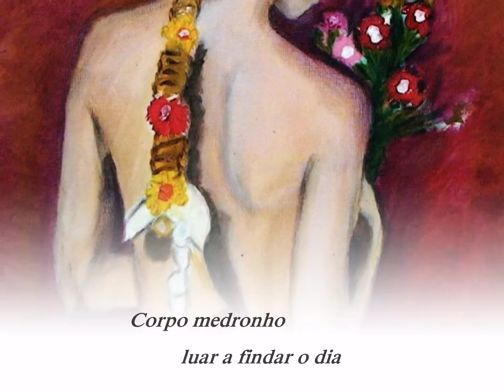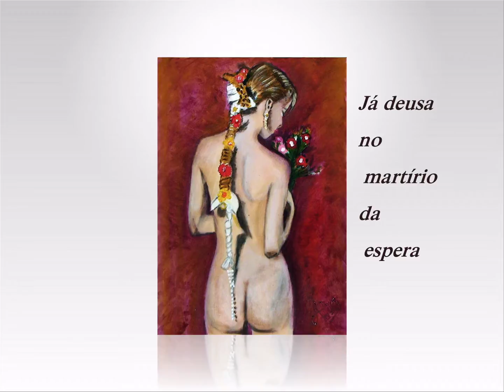Menina da trança - Sonho de menina de , ( Armando Magno e Bernardete Costa )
«Menina da trança»

Revestida de flor e cor
És menina alegria sol presságio
Corpo medronho
Luar a findar o dia
Criança musa e adágio e canto
Com desejos a florir da trança
Não mais lírio
Não mais açucena
És incógnita e espanto em poema
Mais nua que a própria lua
Já deusa no martírio da espera.
Ó mãos que te sagraram
Nos beijos da primavera!

Bernardete Costa

UMG